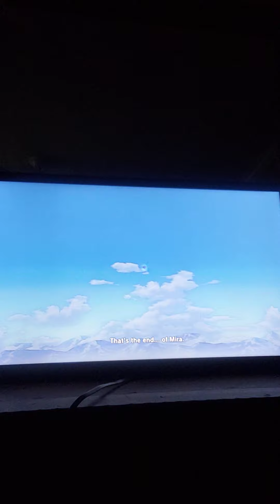Dragon Ball Xenoverse Part 17: Buu Saga Part 2